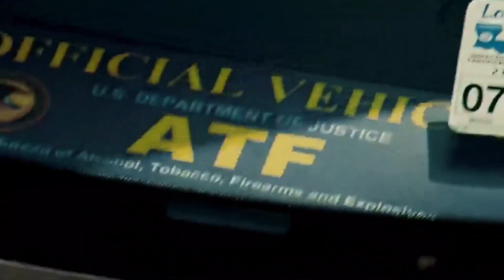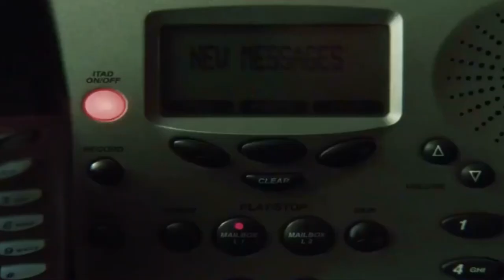Deja Vu explained in Telugu | Movie stories explained in telugu | Telugu Voice Over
Déjà Vu is a 2006 American science fiction and action film directed by Tony Scott, written by Bill Marsilii and Terry Rossio.
 The film stars Denzel Washington and Paula Patton.

We make these videos with the intention of educating others in a motivational/inspirational form. Our understanding is that it is in correlation to Fair Right Use, however given that it is open to interpretation, if any owners of the content clips would like us to remove the video, we have no problem with that and will do so as fast as possible.